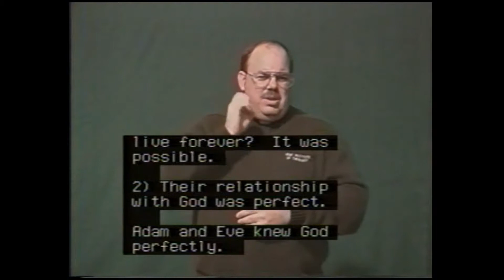Koehler #42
Summary of Christian Doctrine, by Edward Koehler, chapter 13D